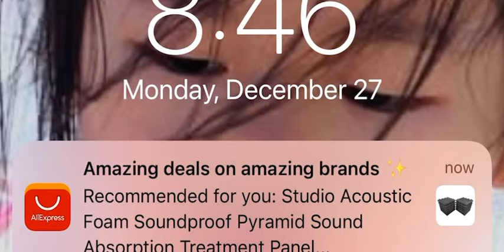nice song by Thera moo taw taw, you are the best/တၢ်ဘျုးဒိၣ်မးလၢတၢ်သးဝံၣ်အမုာ်လီၤ 27/12/2021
all videos are public for every one to enjoys,

All in one/ General video tutorials/ fun/ active/ music/ educate/ craft/ etc
Link below-